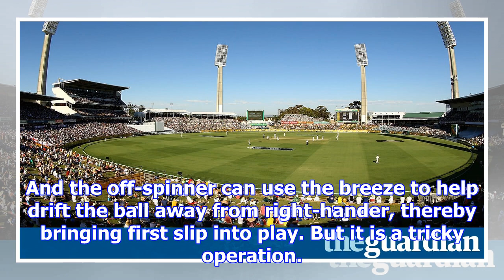England’s history at the waca suggests the doctor may blow them away | vic marks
All this talk of 5-0 is not very helpful. But it is understandable. In two of the past three Ashes t...